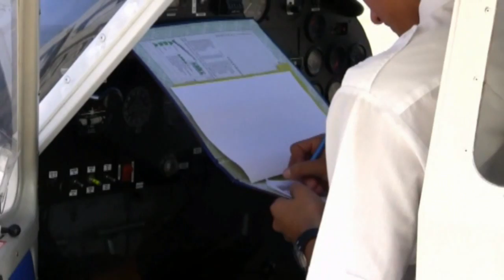MY FIRST SOLO FLIGHT MANUEL MARRA FALCO A META' 2^ PARTE